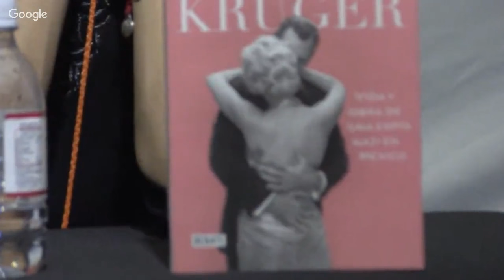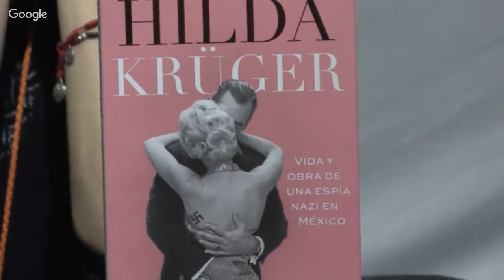HILDA KRÜGER de Juan Alberto Cedillo en FIL Monterrey 2016